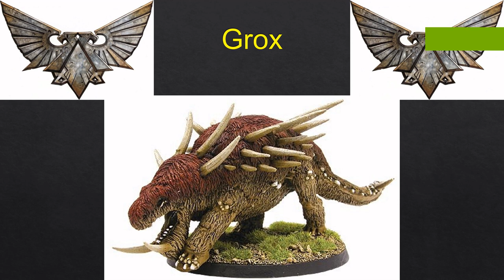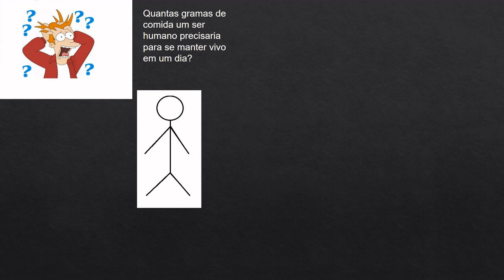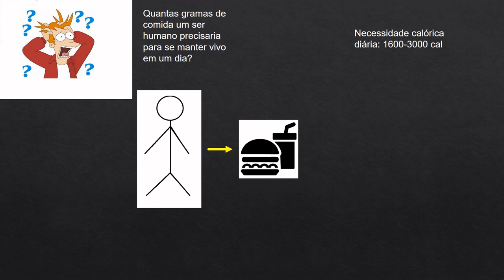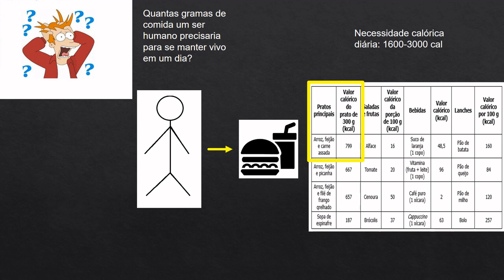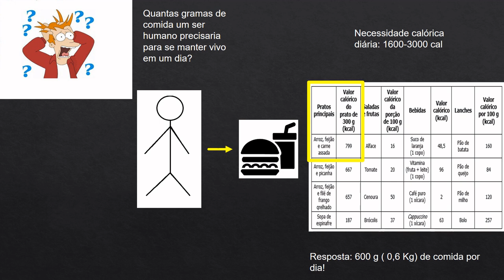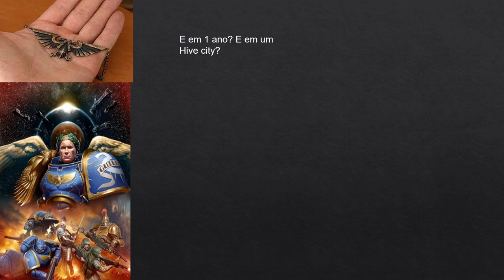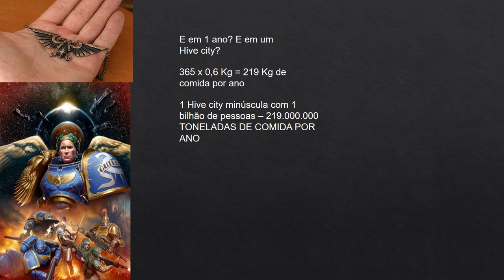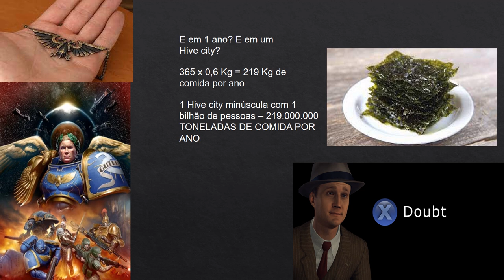40k Lore - O Grox - O Hamburguer favorito do império!